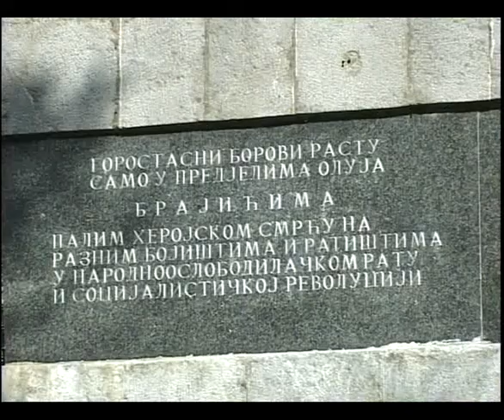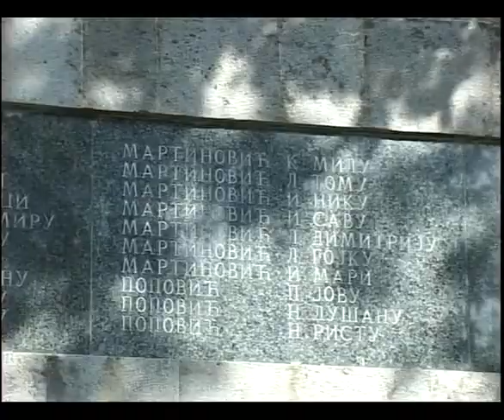POLIS 19.07.2010. - BRAJICI.mp4